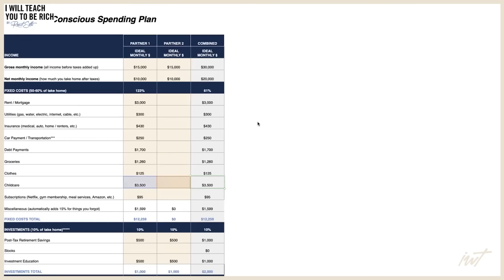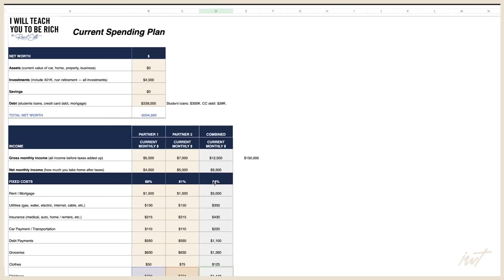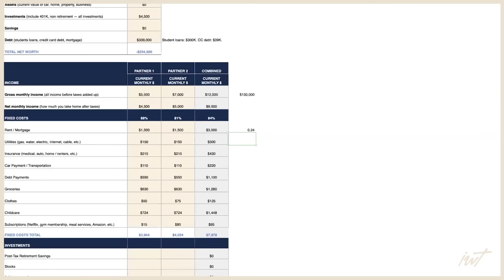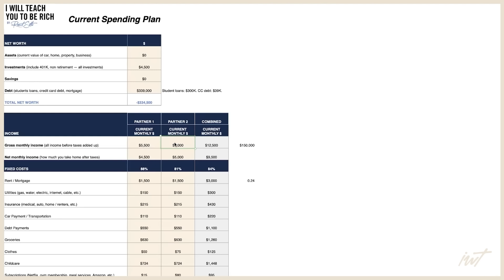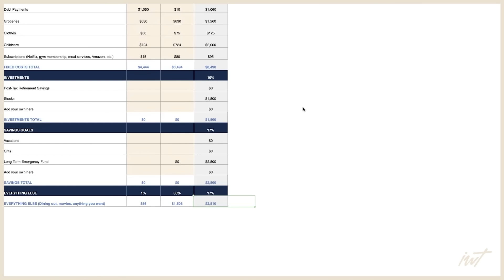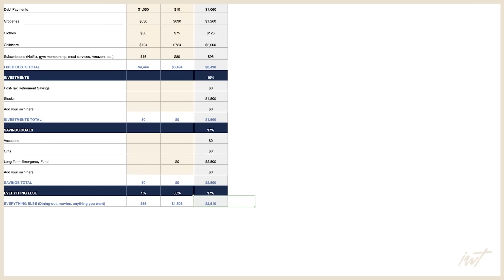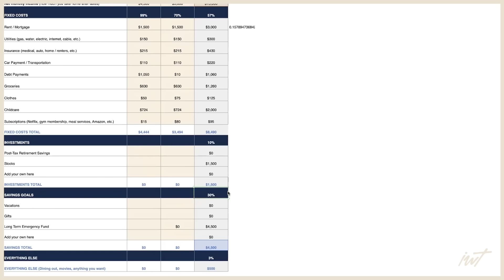“Before kids, I made $20k/month. Now he wants me to be a housewife”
Ramit Sethi of I Will Teach You To Be Rich talks to Kara and Drake. We continue to peel back the layers of gender roles and lost identity which came to the surface last week. A reversal in earnings power, on top of inconsistent incomes, complicates things further as we untangle this complex web of emotion and expectation.

🏡 SHOULD YOU MOVE TO SAVE MONEY ON TAXES?
* See why I think this is the dumbest way to make a decision & my responses to angry followers in Saturday’s email — don’t miss it